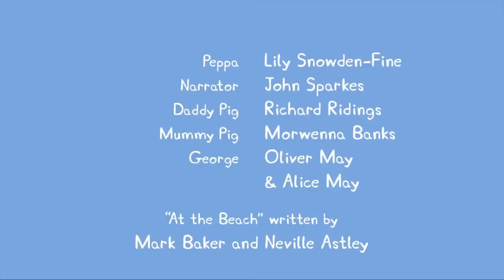Peppa Pig Français | Compilation d'épisodes | 45 Minutes - 4K! | Dessin Animé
Bienvenue à Dessin Animé, le meilleur endroit pour trouver tous vos dessins animés préférés sur Youtube! Nous vous trouvons les meilleurs épisodes et les derniers contenus des mondes de Peppa Pig, de Little Kingdom de Ben et Holly, et des Pyjamasques! Bienvenue sur la chaîne officielle Peppa Pig. Nous avons créé tout un univers autour de Peppa avec des épisodes et des compilations pour ravir tous les fans. PEPPA PIG © ASTLEY BAKER DAVIES LTD/ENTERTAINMENT ONE UK LTD 2003. Peppa Pig created by Mark Baker and Neville Astley.